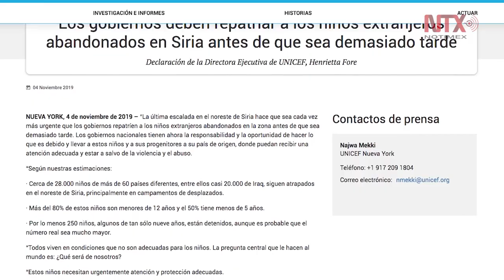Urge repatriar a 28 mil niños atrapados en Siria: Unicef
Unicef urgió a los gobiernos extranjeros a repatriar a cerca de 28 mil menores de edad de más de 60 diferentes naciones, quienes están varados en el noreste de Siria.